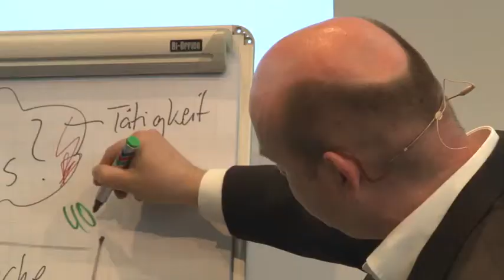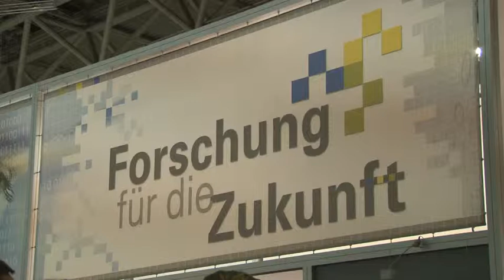HANNOVER MESSE 2014 - Research (english)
There is a great interest in future trends. Scientists are presenting their latest inventions, young researchers and engineers are looking for opportunities at HANNOVER MESSE.